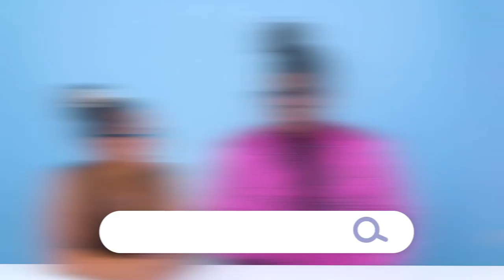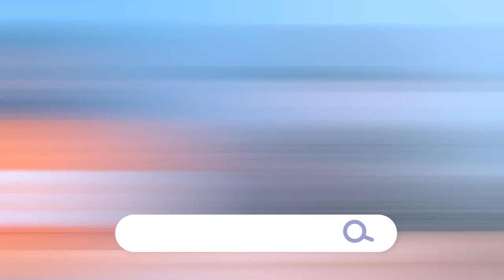Fijian-Australians Answer Commonly Googled Questions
"Do Fijians drink Fiji water?"

⭐️ CAST ⭐️

🎬 PRODUCERS 🎬